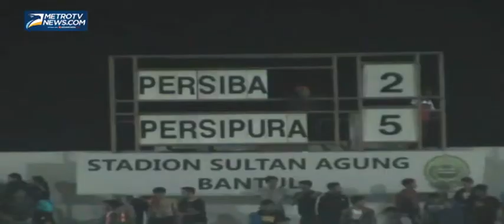Persipura Gulung Persiba Bantul 5 2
Metrotvnews.com, Bantul: Persipura Jayapura menggulung Persiba Bantul dengan skor akhir 5-2 pada pertandingan ISL 2014 di Stadion Sultan Agung Bantul, Jumat (2/5/2014).